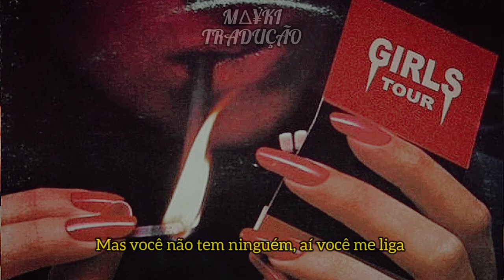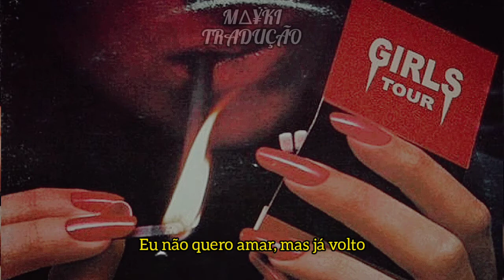HIDDENHILLSFOREVER - Endless (TRADUÇÃO)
Seguir HIDDENHILLSFOREVER